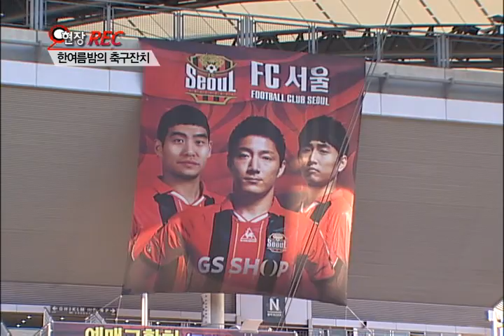한여름밤의 축구잔치(현장REC)